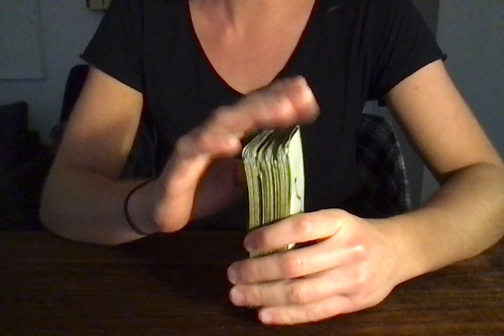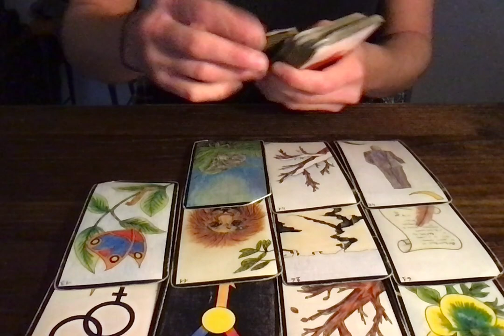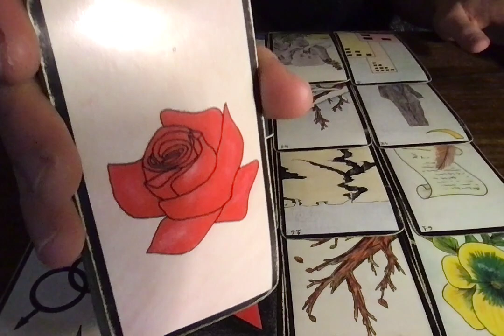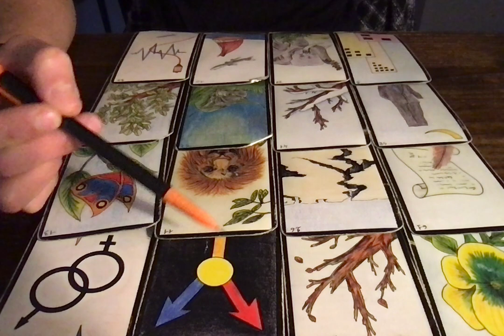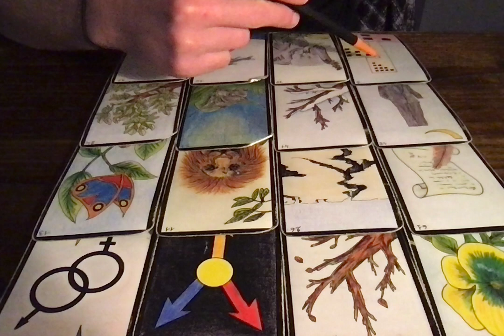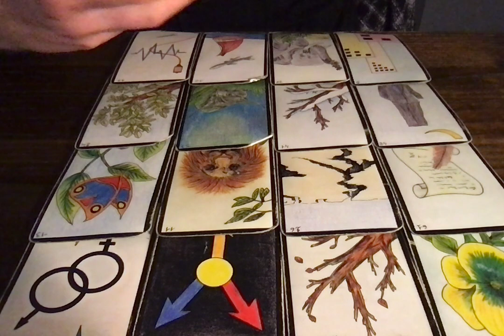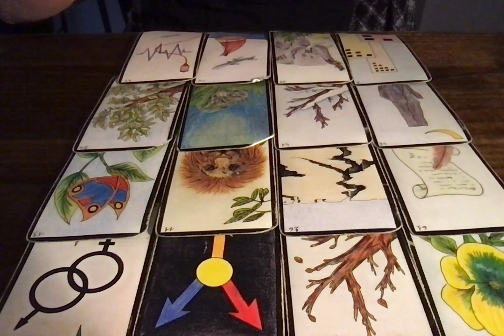SCORPION JANVIER 2022 - Une attente imposée